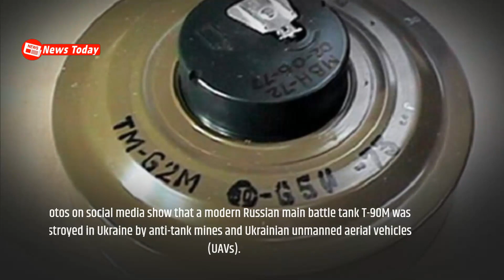News Russia Ukraine|Suspected super-tank Russian battlefield killer was shot down by a Ukrainian UAV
News Today| News Russia Ukraine| Suspected super-tank "Russian battlefield killer" was shot down by a Ukrainian UAV
Photos posted on social media show a destroyed Russian T-90M tank in Ukraine...
*** News Today Bringing you all the latest daily news and updates, news from ukraine, news for today, news russia ukraine, news world, news ukraine russia, latest news from ukraine, news from ukraine war, breaking news today.